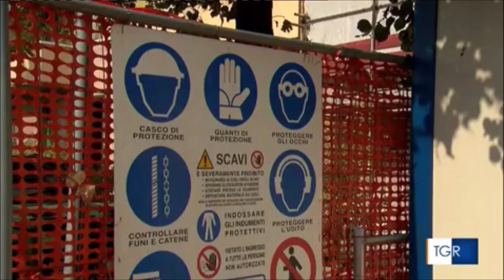Torino, consegnate le stelle al merito del lavoro a 158 piemontesi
Fonte: Rai 3 - Tgr Piemente